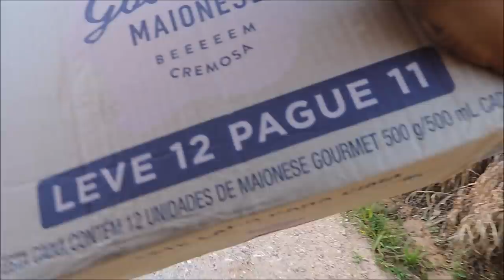Quem é o Novo Animal do Sítio??? | Gutejando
NOOOOOITE PESSOAAAR!
E lá vem mais um integrante para nosso sítio! Espero que gostem do vídeo!!
Agradeço muuuito a minha amiga Mari por este presentão!!